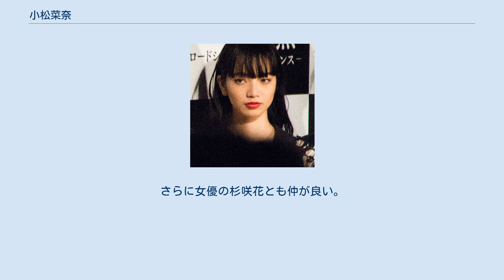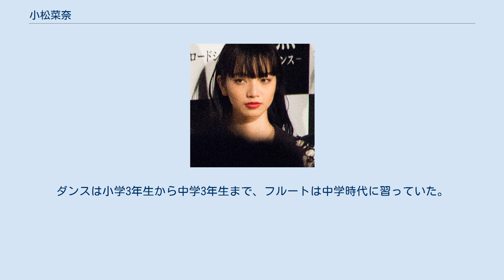小松菜奈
小松 菜奈（こまつ なな、1996年（平成8年）2月16日 - ）は、日本の女優。
東京都生まれ、山梨県育ち。
 2008年に『ニコ☆プチ』でデビュー。
以降、モデルとして様々な雑誌で活躍。
山梨県内の帝京第三高校に通いながら芸能活動を両立させ、2014年3月に卒業。
高校時代はチアリーディング部に所属しており、全国高等学校サッカー選手権大会の応援でテレビ中継に映り話題となった事もある。
 2014年に公開された、中島哲也監督の映画『渇き。
』のオーディションで中島監督に発掘され、主人公の娘、藤島加奈子役で本格的な演技に初挑戦し、女優デビューを果たす。
『近キョリ恋愛』では枢木ゆに役で、『バクマン。
』では亜豆美保役でヒロインを務めた。
 2016年、『溺れるナイフ』で映画初主演を決める。
そしてマーティン・スコセッシ監督の映画『沈黙 -サイレンス-』にも出演。
 2016年前後からシャネルのブランドアンバサダーを務め始め、2017年5月31日に綱町三井倶楽部で開催されたシャネルの2016-17年 メティエダールコレクション パリ コスモポライトのショーにも出演した。
 2019年5月、映画『さよならくちびる』での役柄である門脇麦とのギターデュオ「ハルレオ」として、ミニアルバム『さよならくちびる』でCDデビュー。
この映画での演技が評価され、第41回ヨコハマ映画祭主演女優賞を門脇と共に受賞。
さらに『来る』と『閉鎖病棟 -それぞれの朝-』での演技も評価され、第44回報知映画賞助演女優賞も受賞した。
 小松の地元は山梨だが、父は佐賀県、母は沖縄県の出身である。
兄弟は兄が2人いる。
仲の良いモデルは、撮影現場で知り合ったemma。
2人で韓国旅行へ行くほどの仲である。
女優の清野菜名と仲が良く、名前が「なな」であるため、お互いを「こっちゃん」（小松）、「せっちゃん」（清野）と愛称で呼ぶ。
さらに女優の杉咲花とも仲が良い。
 趣味はカメラ、ショッピング。
シャネルのアンバサダーとしてパリを訪れた際には必ずフィルムカメラを持っていき、街の風景や光の陰影を撮影している。
特技はダンスとフルート。
ダンスは小学3年生から中学3年生まで、フルートは中学時代に習っていた。
憧れの女優は蒼井優。
 兄からは幼稚な下ネタ好きと暴露されている。